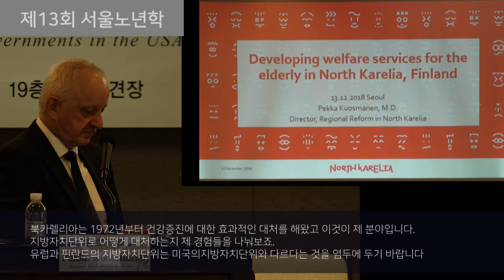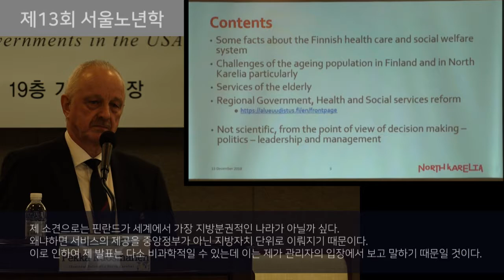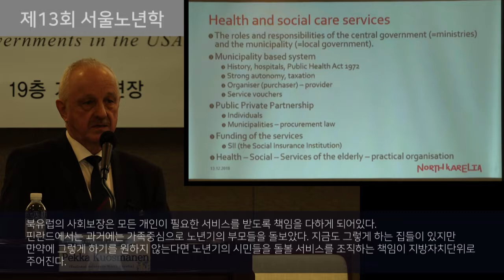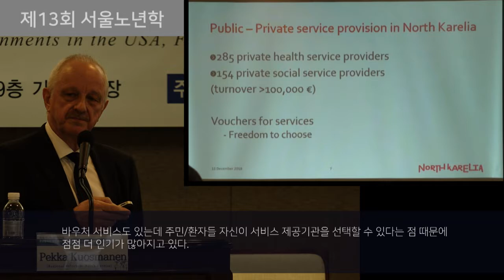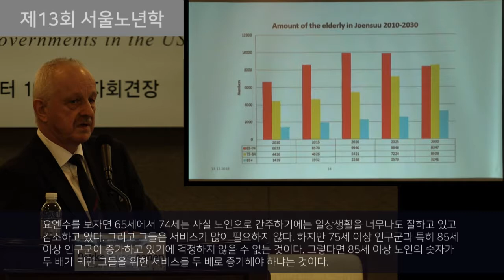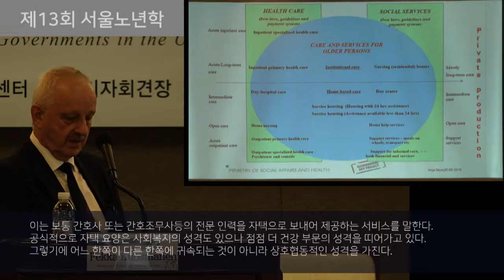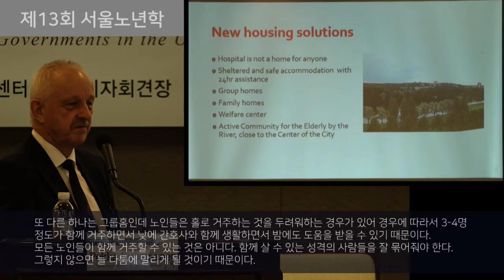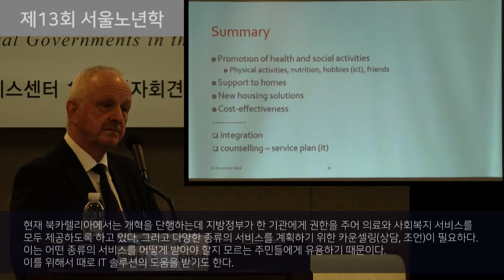제13회 서울노년학-- 발제2(핀란드)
한국노년학회.  서울특별시